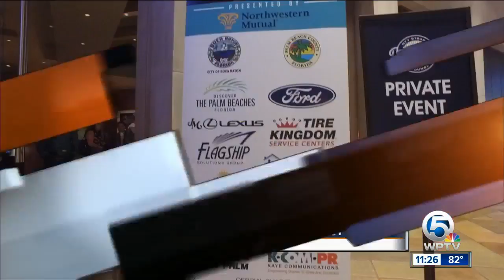Boca Raton Bowl's "Women's Football Academy"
One of the several lead-up events to Boca Raton Bowl